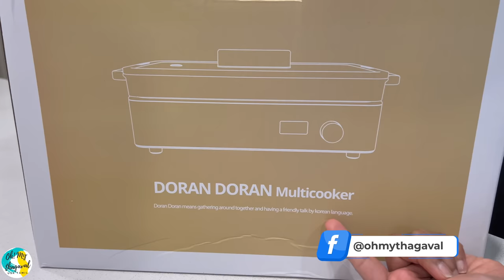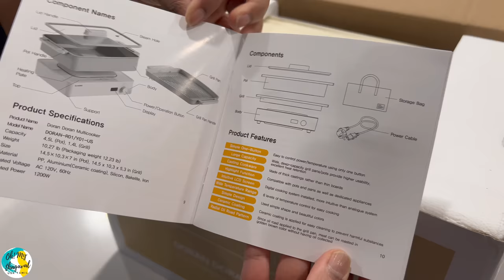👪 ஒரு Different-ஆன FAMILY DINNER | Dr. Hows Doran Doran Electric Hotpot Multicooker | USA Tamil VLOG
Watch our USA Tamil VLOG for a different family dinner prepared on the dining table using Dr. Hows Doran Doran electric hotpot multicooker. Our Tamil family prepared chicken, fish, shrimp grilled live on the dining counter using the Dr. Hows Doran Doran electric hotpot multicooker. Also we prepared fresh noodles live on the hotpot. As a whole, it is a different experience for us to enjoy the dinner in a different way.

Gather your loved ones around the table and enjoy delicious meals cooked in the Dr. Hows Doran Doran electric hotpot multicooker!
And the best part? You can now save $20 on your purchase during April 14-20 on Amazon.

டாக்டர் ஹவ்ஸ் டோரன் டோரன் எலெக்ட்ரிக் ஹாட்பாட் மல்டிகூக்கரைப் பயன்படுத்தி டைனிங் டேபிளில் தயாரிக்கப்பட்ட வித்தியாசமான குடும்ப இரவு உணவிற்கு எங்கள் USA Tamil VLOGஐப் பார்க்கவும். எங்கள் தமிழ் குடும்பம் டாக்டர் ஹவ்ஸ் டோரன் டோரன் எலக்ட்ரிக் ஹாட்பாட் மல்டிகூக்கரைப் பயன்படுத்தி டைனிங் கவுண்டரில் நேரடியாக கோழி, மீன், இறால் ஆகியவற்றைத் தயாரித்தது. மேலும் நாங்கள் புதிய நூடுல்ஸை ஹாட்பாட்டில் நேரடியாக தயார் செய்தோம். மொத்தத்தில், இரவு உணவை வித்தியாசமாக ரசிப்பது எங்களுக்கு வித்தியாசமான அனுபவம்.